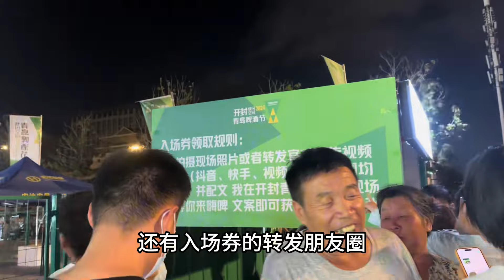娘仨去玩意外入啤酒节，美食美酒吃喝玩人很多，俩孩兴奋又蹦又跳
海燕生活记♥

 • 海燕生活记
宝宝日常♥

 • 宝宝日常
农村美食♥

 • 农村美食
闺蜜日常：

 • 闺蜜日常